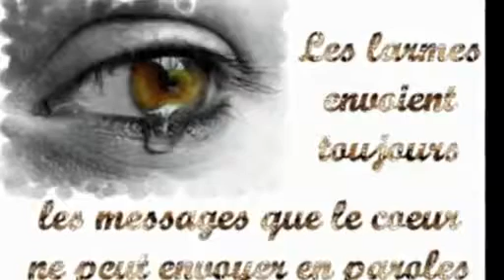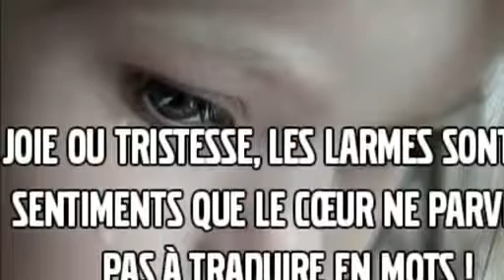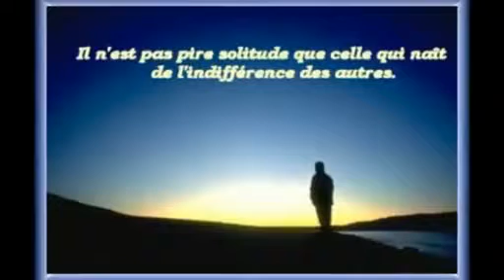J'me sens seule.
Bibie